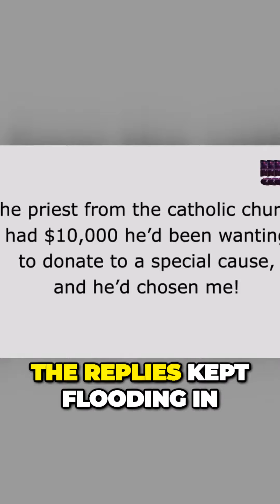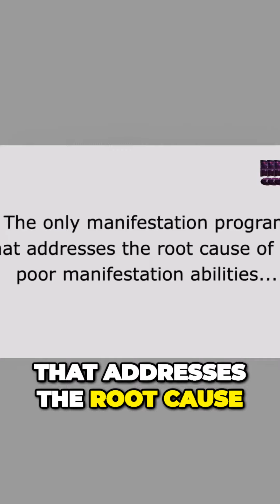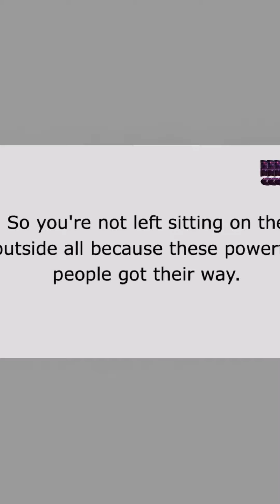Unlock Your Manifestation Potential with Harvard's Secret Brain-Building Routine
🟢 TEST MANIFESTATION 3.0

Manifestation 3.0: Unlocking the Power of Manifestation and the Mind

In the world of personal development, tales of transformation are not uncommon. However, Mary Lee's journey from a struggling young woman facing financial despair to a Harvard-trained psychologist and brain coach is nothing short of extraordinary. This summary delves into her story and introduces you to her groundbreaking program, Manifestation 3.0, which promises to unlock the true potential of manifestation.

A Dream Deferred

Mary Lee grew up in challenging circumstances, where financial struggles were a constant reality. Despite these obstacles, she harbored a dream of studying psychology at Harvard University. She dedicated herself to academics and, against the odds, received an acceptance letter from Harvard. But her joy was short-lived when she realized there was no scholarship available, and she needed to come up with $89,000 in just nine days to secure her spot.

The Struggle to Manifest

Desperate to find the money, Mary tried various methods, including working multiple jobs, seeking financial assistance, practicing the Law of Attraction, and meditation. However, her efforts proved fruitless. It was a heartbreaking and demoralizing time in her life, compounded by a breakup with her boyfriend.

A Chance Encounter

In her darkest hour, Mary encountered an elderly woman named Janet in a park. Janet, who also attended Harvard, sensed Mary's distress and engaged her in conversation. Janet revealed that Mary was stuck at "Manifestation level 1.0" due to a shrinking frontal cortex in her brain, the key area responsible for manifestation.

The Science Behind Manifestation 3.0

Janet explained that as people age, certain parts of their brains shrink, including the frontal cortex, leading to weakened manifestation abilities. She introduced Mary to the concept of neuroplasticity, where the brain's structure can change over time. Meditation was one way to revive the "dead" neural pathways and grow the frontal cortex, but it typically required extensive practice.

The Nighttime Brain-Building Routine

Janet shared a groundbreaking solution: a nighttime brain-building routine. This routine, comprising audio tracks, could automatically induce a meditative state during sleep, strengthening neural pathways and growing the frontal cortex. It was essentially meditation on steroids without the effort, making manifestation accessible to everyone.

Manifestation Levels

There are three manifestation levels: 1.0, 2.0, and 3.0. At level 1.0, manifesting anything is challenging. To unlock true manifestation power, one needs to reach at least level 2.0, but level 3.0 is where the magic truly happens. With a growing frontal cortex, you can manifest nearly anything you desire.

The Journey to Manifestation 3.0

Mary tried the nighttime brain-building routine and, to her surprise, began seeing results within days. Money started flowing in from unexpected sources, ultimately reaching $86,534, allowing her to attend Harvard.

Manifestation 3.0: The Program

Mary, now a Harvard graduate, teamed up with Janet to create Manifestation 3.0. This program addresses the root cause of poor manifestation abilities by growing the frontal cortex. It offers a simple, effortless way to upgrade your manifestation level and unlock the power of manifestation without months of meditation or hard work.

Unlock Your Manifestation Potential

Manifestation 3.0 is backed by research from Harvard University and is designed to help you grow your frontal cortex, enabling you to manifest your dreams effortlessly. It's a program that promises to change your life and bring you closer to the life you were meant to live.